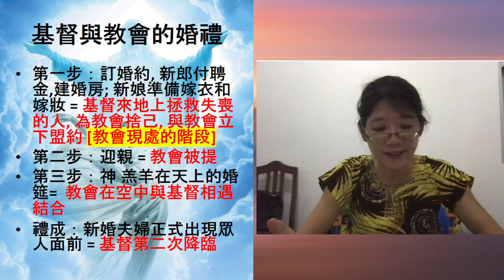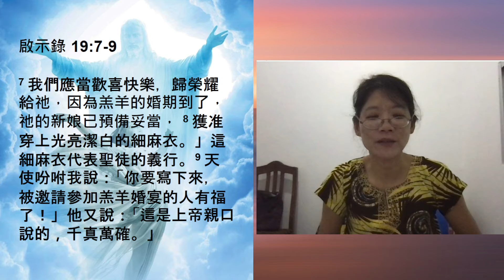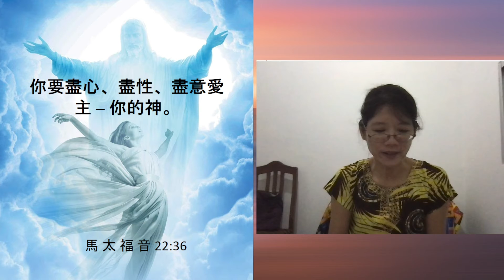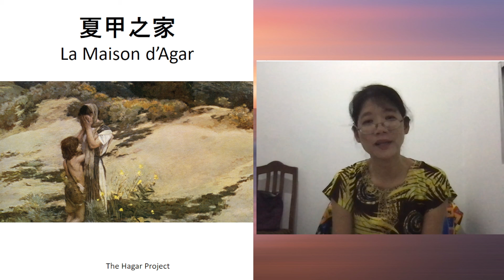Sunday Message on 08 15 2021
Chialin preaching on 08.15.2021 @ GCAC